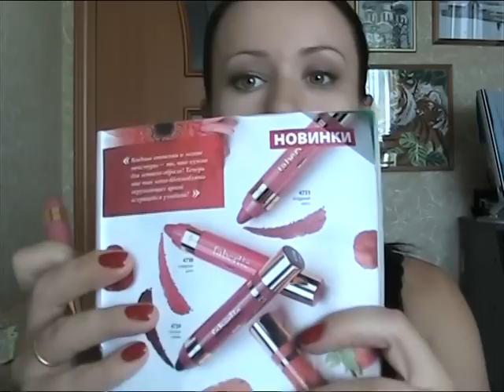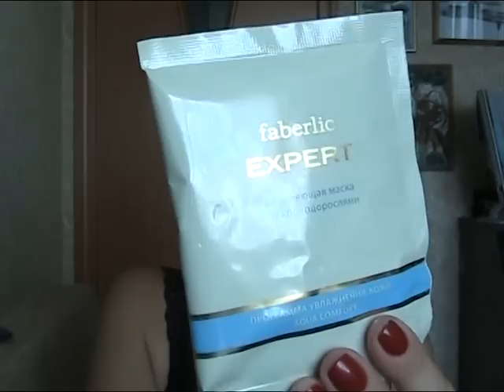FABERLIC 9 КАТАЛОГ!!! НОВИНКИ ПОМАДЫ И ТЕНИ!!!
ОТКРОЙ, ЗДЕСЬ МНОГО ИНТЕРЕСНОГО!!!

Я - молодая мама, и поэтому люблю покупать косметику по каталогам и через интернет. Так удобнее, интереснее и дешевле!
Экономь вместе со мной, покупай косметику Faberlic со скидкой и доставкой на дом!

Скайп: Ollcha2

Я в инстаграмм Ilinishna

Герои видео:

Карандаш-помада для губ "Энергия цвета" Ягодный мусс (4733)

Карандаш-тени для глаз "Энергия цвета" Бежевый шафран (5265), Весенняя фиалка (5263)

Гель для тела "Стройный силуэт" (1994)

Освежающая зубная паста (8718)

Спрей увлажнение и разглаживание материи волос (0111)

Матирующая и увлажняющая пудра "Волшебная вуаль" Теплый бежевый (6089)

Мгновенная сушка для лака в каплях (7178)

Увлажняющая альгинатная маска с микроводорослями (1061)

Матирующие салфетки для лица (0478)

Парфюмерная вода Донна Феличе (3109)

Хотите попробовать косметику Фаберлик, но не знаете, где ее купить? Свяжитесь со мной, и  я все подробно Вам расскажу, покажу, и, возможно, привезу.